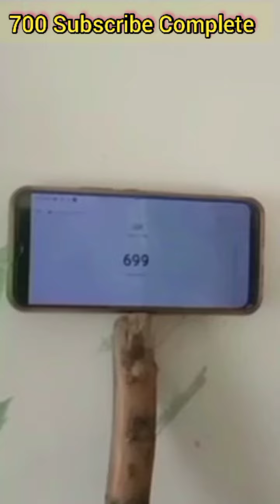700 Subscribe ho gaya || thank you all family 😅😅😅😅😅😅😅😅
Your Queries-

Technical Ratnakar
youtube studio use kaise kare
youtube studio se analytics kaise dekhen